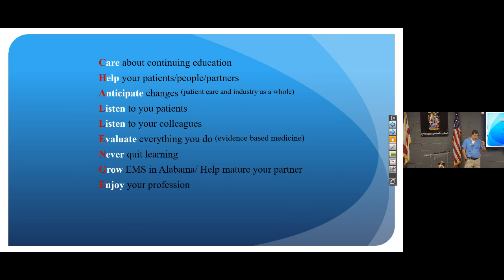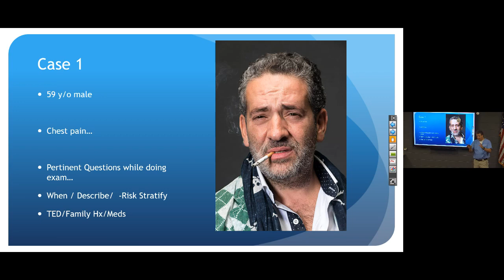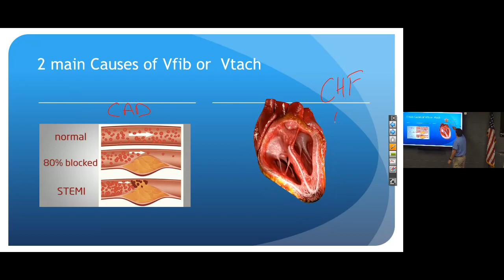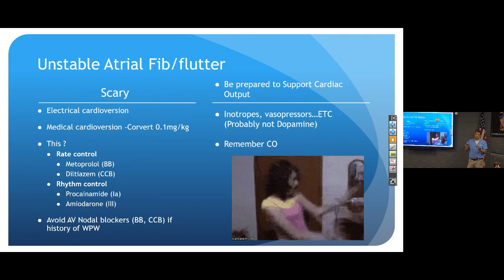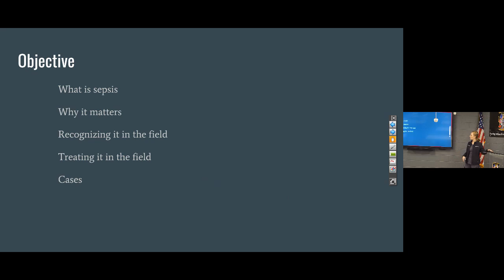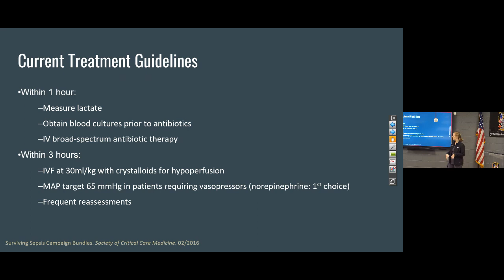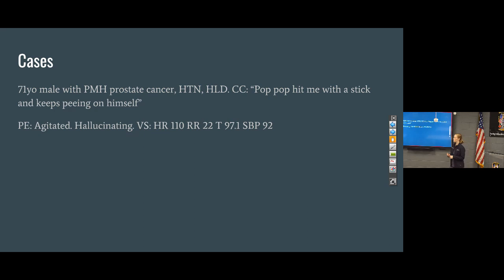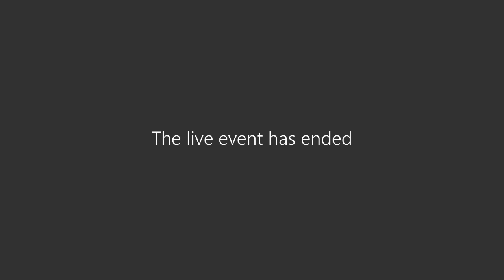Alabama EMS Challenge Sept 9 2020 Sepsis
This edition of Alabama EMS Challenge features Dr. Will Ferguson giving a review of 12 lead ECG interpretation with case studies followed by Dr. Amie Rose lecturing on the topic of sepsis.
to get distributive credit for this class.